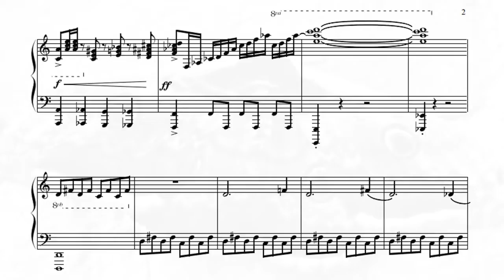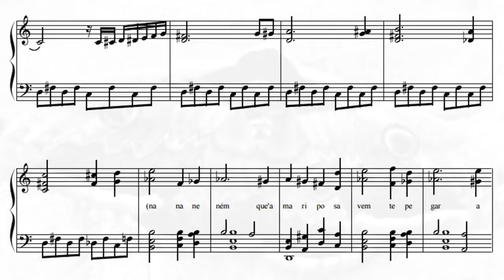Leon Spiandorelli - Mariposa (Esperando a Pisadeira)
Leon Spiandorelli